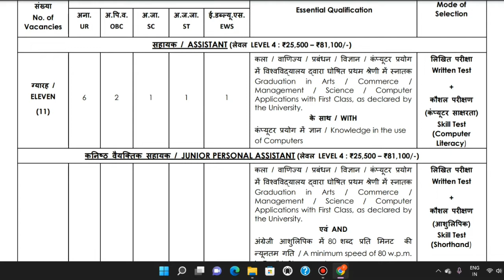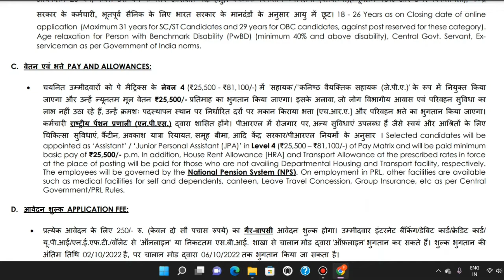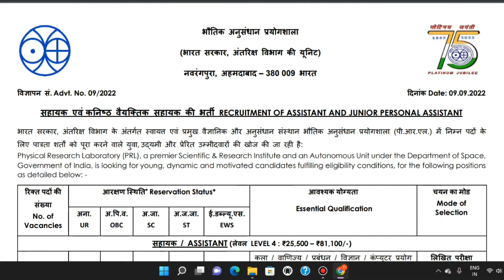Physical Research Laboratory Assistant And JPA Vacancy 2022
physical research laboratory assistant recruitment 2022,prl personal assistant vacancy 2022,rojgar guide,pooja kanwar,prl recruitment 2022,sarkari naukri,latest jobs 2022,prl job salary 2022,prl vacancy selection process 2022 stenographer vacancy 2022,stenographer new vacancy 2022,new stenographer vacancy 2022,stenographer vacancy,steno vacancy 2022,steno new vacancy 2022,new steno vacancy 2022,steno vacancy,rsmssb stenographer letest news today,stenographer letest vacancy 2022,physical research laboratory ahmedabad vacancy 2022,prl recruitment 2022,kvs recruitment 2022,shorthand knowledge